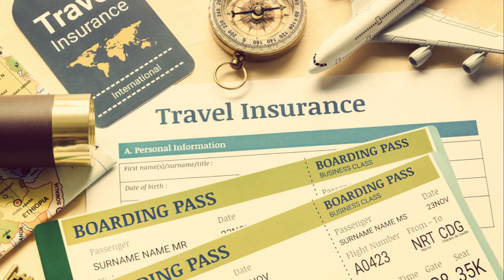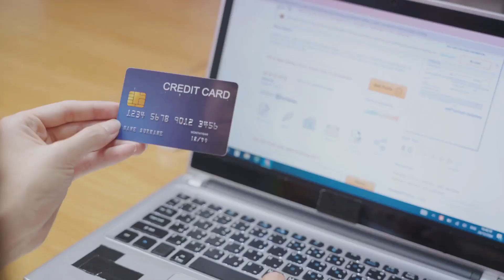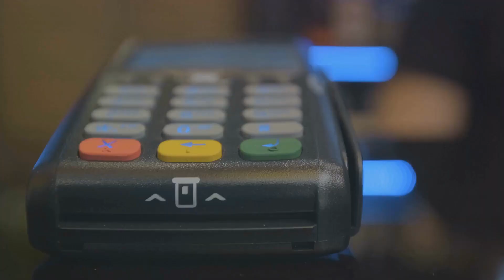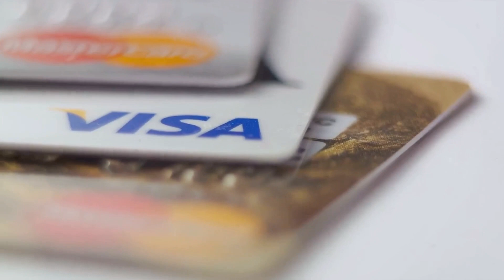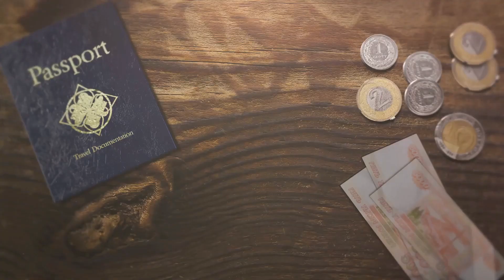TOP CREDIT CARDS FOR VACATIONS